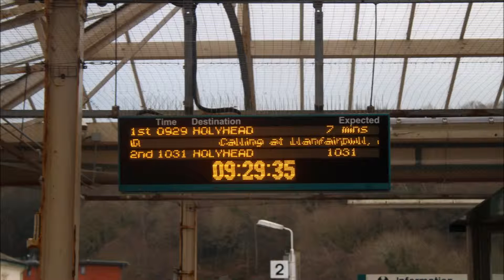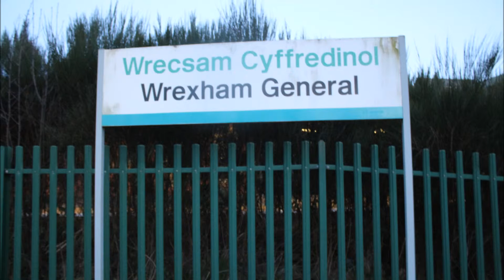Trains at Bangor and Wrexham General. (18.02.17)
Please note an audio bug when rendering audio with the video at the beginning The original video